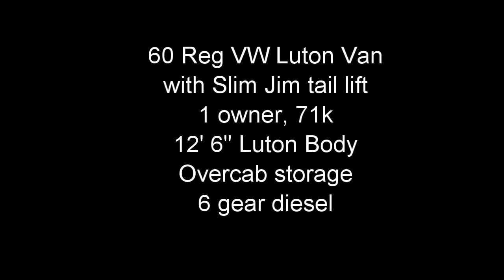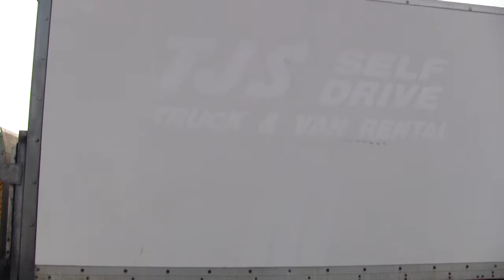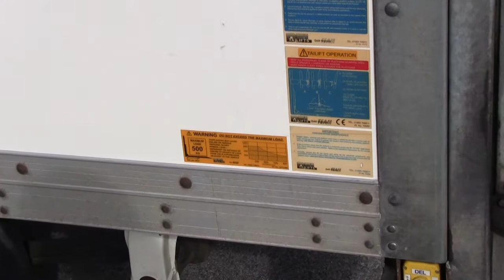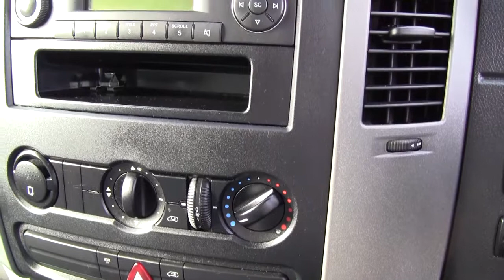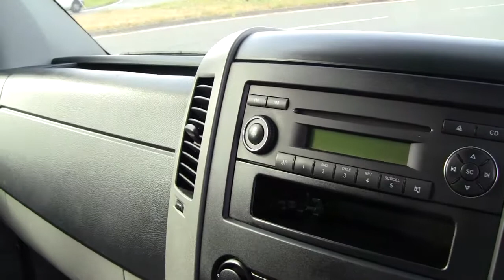VW Luton Van For Sale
1 Owner
71K miles
6 gear diesel
Slim Jim Tail Lift
12 foot 6 inch Luton body